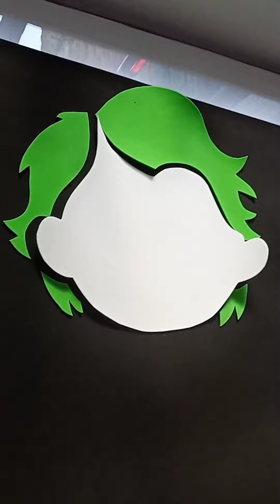Joker en foami